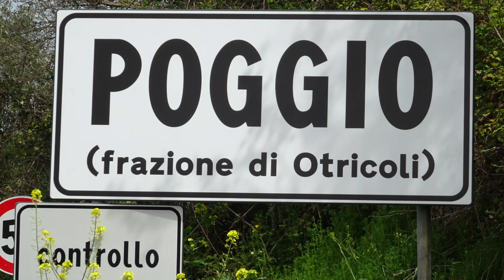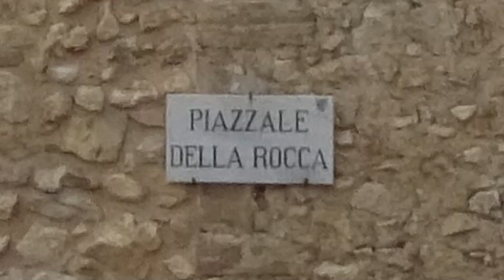Poggio di Otricoli (TR) Umbria, Italy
Frazione di Otricoli. Rocca.
Group: Urban trek Rome (videos and photo albums report of national historic and natural locations). Music piece: Airborne; Author: Quincas Moreira.